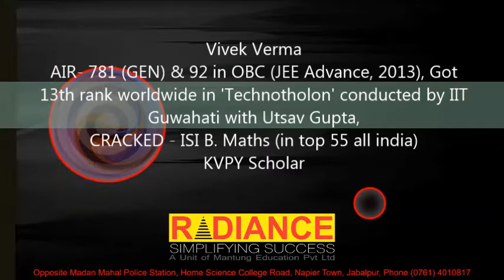Vivek Verma, AIR- 781 (JEE Advance, 2013) giving tips to JEE Aspirants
Vivek Verma (A student of Radiance 2 year classroom program), AIR- 781 (GEN) & 92 in OBC (JEE Advance, 2013), Got 13th rank worldwide in 'Technotholon' conducted by IIT Guwahati with Utsav Gupta, CRACKED - ISI, 2013 B. Maths (in top 55 all india), KVPY Scholar